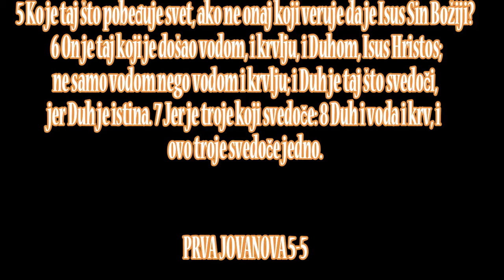BOG JE LJUBAV U MENI ZIVI ISUS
Vera u Hrista pobeđuje

1 Svako, ko veruje da je Isus Mesija, rođen je od Boga, i svako, ko voli roditelja voli i onoga koji je od njega rođen. 2 Po tom poznajemo da volimo Božiju decu, kad volimo Boga i tvorimo njegove zapovesti. 3 Jer ljubav prema Bogu ovo znači: da držimo njegove zapovesti; a njegove zapovesti nisu teške. 4 Jer sve što je od Boga rođeno pobeđuje svet; i ovo je pobeda koja je pobedila svet: naša vera.

5 Ko je taj što pobeđuje svet, ako ne onaj koji veruje da je Isus Sin Božiji? 6 On je taj koji je došao vodom, i krvlju, i Duhom, Isus Hristos; ne samo vodom nego vodom i krvlju; i Duh je taj što svedoči, jer Duh je istina. 7 Jer je troje koji svedoče: 8 Duh i voda i krv, i ovo troje svedoče jedno. 9 Ako već primamo ljudsko svedočanstvo, Božije svedočanstvo je veće, a ovo je Božije svedočanstvo - da je svedočio za svoga Sina. 10 Ko veruje u Sina Božijeg ima svedočanstvo u sebi. Ko ne veruje Bogu, načinio ga je lažom, jer nije verovao u svedočanstvo kojim je Bog svedočio za svoga Sina. 11 I ovo je svedočanstvo: Bog nam je dao život večni i ovaj život je u njegovom Sinu. 12 Ko ima Sina ima život; ko nema Sina Božijeg, nema života.

Molitva za braću koja greše

13 Ovo napisah vama koji verujete u ime Sina Božijeg, da znate - da imate večni život. 14 I ovo je pouzdanje koje imamo u njega: da nas sluša ako šta molimo po njegovoj volji. 15 I kad znamo da nas sluša kad što molimo, znamo da stvarno imamo ono što smo od njega iskali. 16 Ako ko vidi svoga brata kako čini greh koji ne vodi u smrt, neka moli, i daće mu život, naime onima koji ne čine greh koji vodi u smrt. Ima greh koji vodi u smrt; za taj greh ne kažem da moli. 17 Svaka nepravda je greh, a ima greh koji ne vodi u smrt.

Zaključak

18 Znamo da niko, ko je od Boga rođen, ne greši, nego od Boga rođeni čuva samoga sebe, i nečastivi ga se ne dotiče. 19 Znamo da smo od Boga, a sav svet je u vlasti nečastivoga. 20 Ali znamo da je Sin Božiji došao i dao nam razum da poznajemo Istinitoga; mi i jesmo u Istinitome, u Sinu njegovom Isusu Hristu. On je istiniti Bog i život večni.

21 Dečice, čuvajte se od idola.